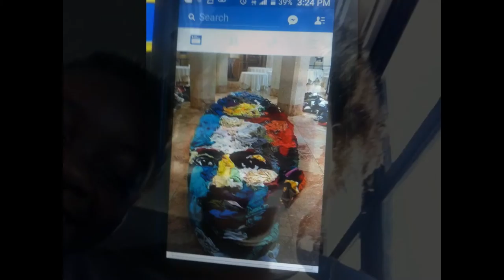Me and my family by lil p